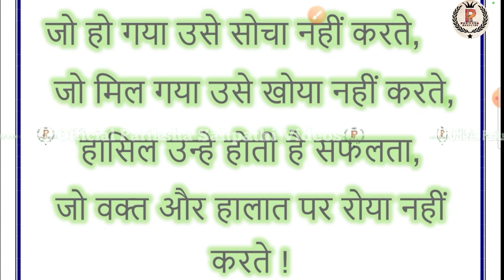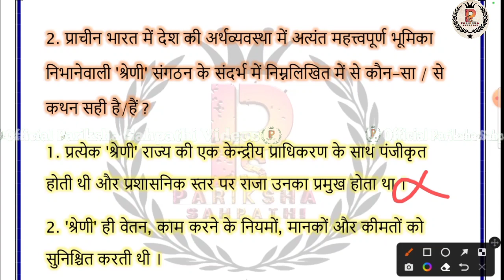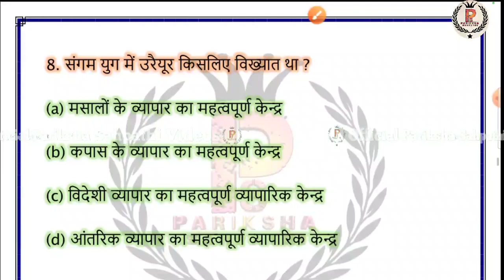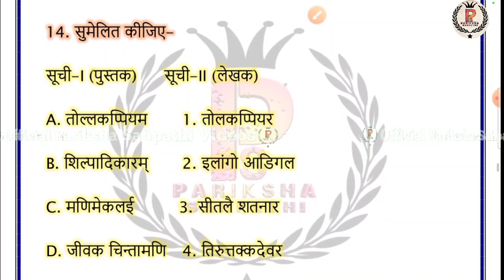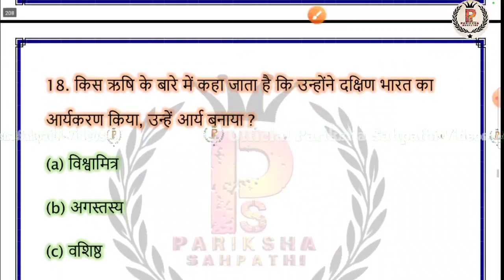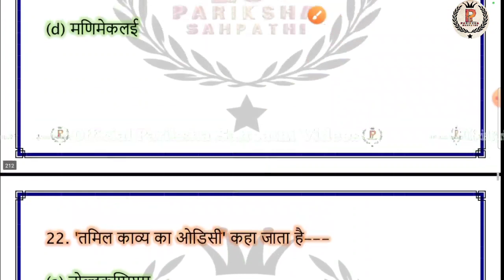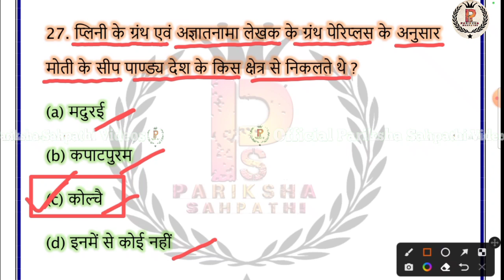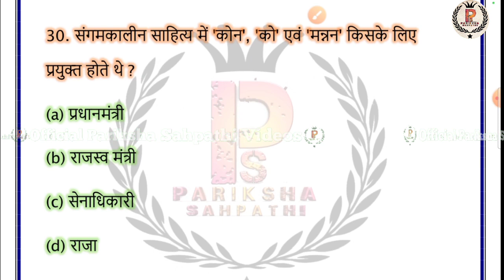How to Crack KVS 2022-23 | KVS TGT(SST)/PGT(History) MARATHON | ALL TGT / PGT Exam class BY RituMam